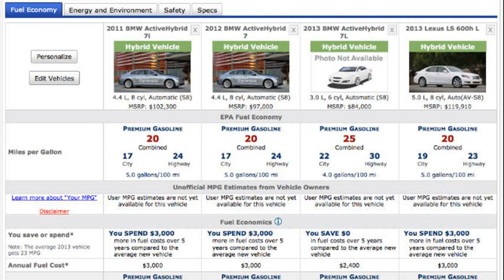bmw activehybrid 7 mpg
bmw activehybrid 7 price
bmw activehybrid 5 mpg
bmw activehybrid 3 mpg
bmw x6 activehybrid mpg
2011 bmw activehybrid 7 fuel economy